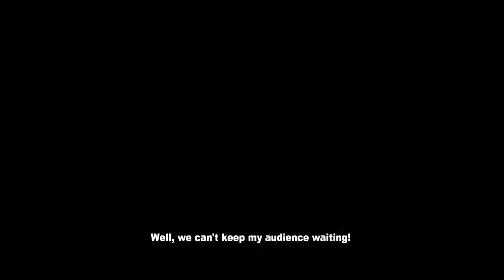Dead Rising 2: Off The Record Walkthrough Part 9 (No Commentary)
Dead Rising 2: Off The Record Gameplay Walkthrough Episode (Part) 9. This walkthrough for Dead Rising 2: Off The Record will include the Full Game, Most Bosses, Main Cut Scenes, Main Missions, Gameplay and an Ending.

Dead Rising 2: Off the Record is an action-adventure video game. It is developed by Capcom Vancouver and published by Capcom. The game is a reimagining of Dead Rising 2, with that game's protagonist, Chuck Greene, replaced by Frank West of the first Dead Rising.

Off the Record is intended as a complete reimagining of Dead Rising 2 featuring Frank West, the protagonist of the original Dead Rising video game, with new missions, cutscenes, environments, enemies, and weapons. The photography mechanic from the first Dead Rising is also included. There are technical and system upgrades, such as optimization of loading times and improved network performance. Off the Record also features a new sandbox mode. This allows players to explore Fortune City without the obstacle of time as well as take on several optional challenges.

On September 13, 2016, Capcom re-released the game alongside the original Dead Rising and Dead Rising 2 on Xbox One and PlayStation 4 to coincide with the tenth anniversary of the game.